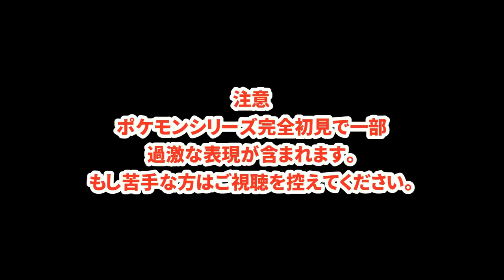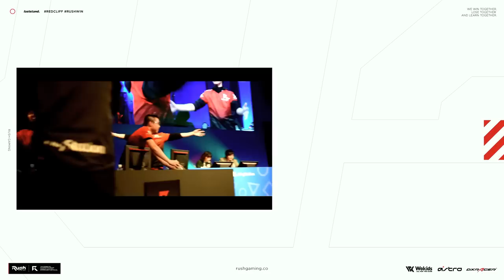【ポケモンSV】ポケモンを全く知らない人の反応 | ポケットモンスター バイオレット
キャンペーン開催中！（12/10まで）

★ASTRO Gaming
下記URLから購入で5%オフ